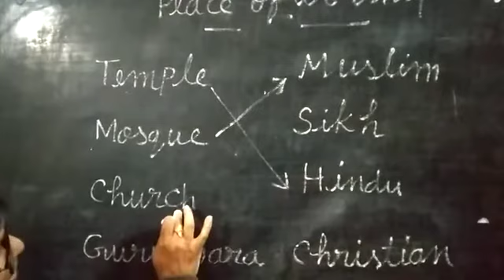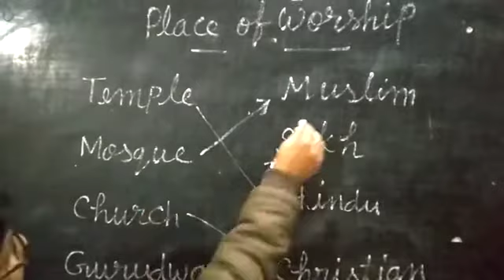Std UKG Sub GK Sub Teacher Name Mrs Ranjana singh